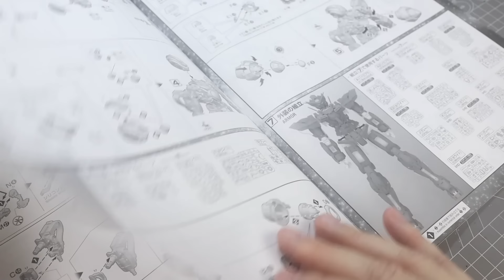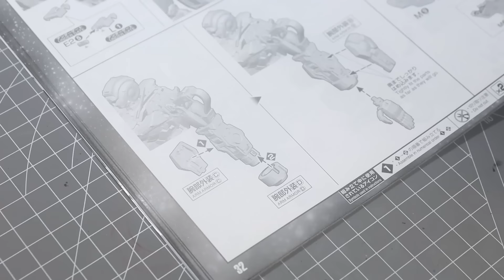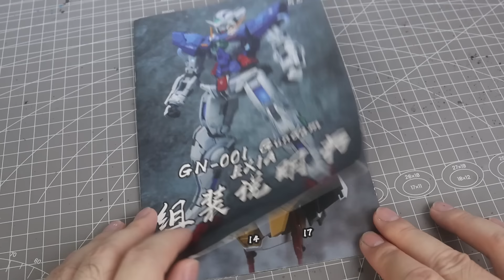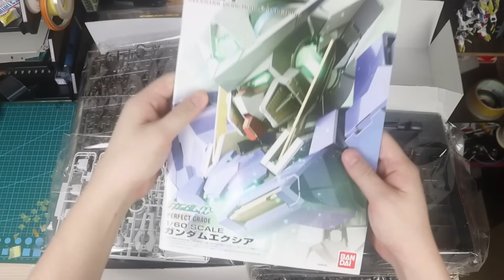PG 1/60 EXIA with RESIN CONVERSION KIT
Finally completed this kit, approximately consumed 1000 working hours.
Hope you guys like this build and enjoy the video

inaudio - Infraction - War